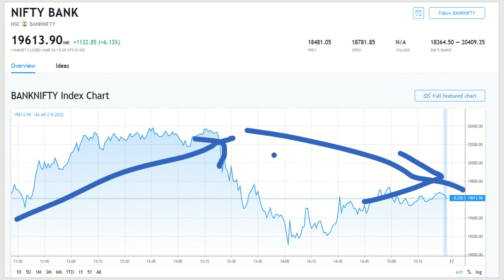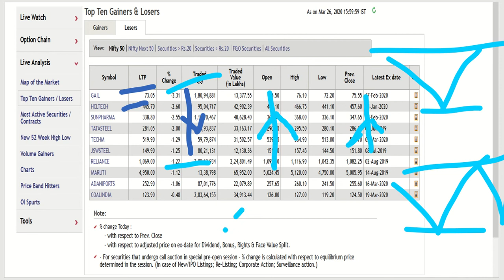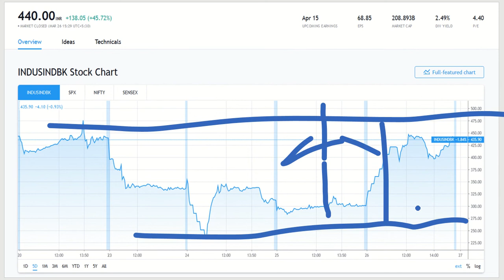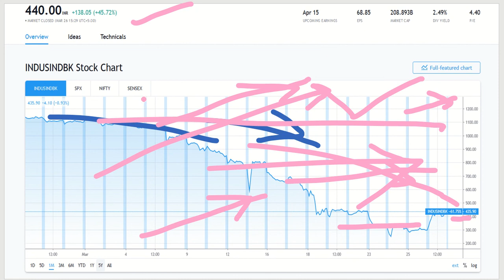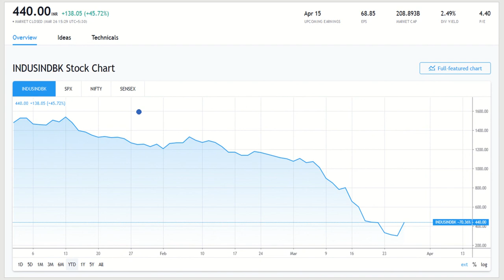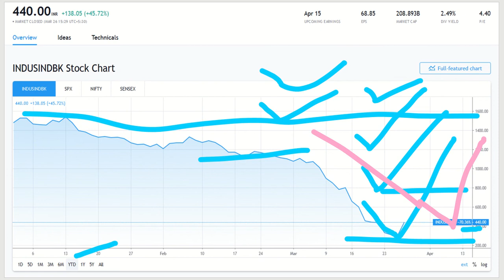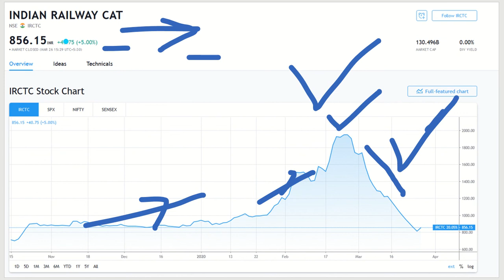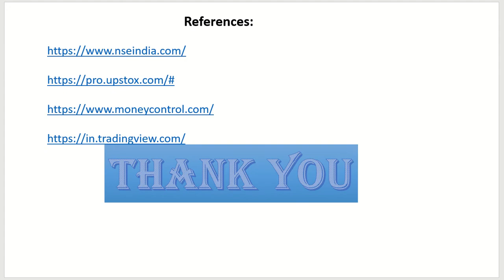Capital infusion in market बाजार में पूंजी संचार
All investment are subjected to market risk
Hello friends, I am an authorized partner in Upstox.
you can open your free demat account in upstox by following below link.
Moreover you will reward by more incentives like lecture series & more insight trading & investment details.
Do call and email & ask all your doubts.
I have explained here Capital infusion in market बाजार में पूंजी संचार